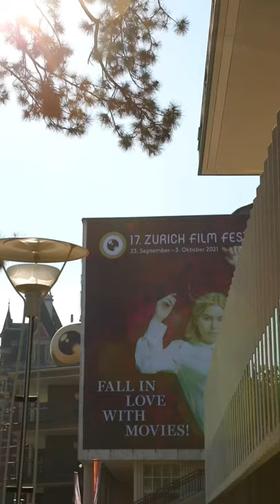Opening Night 2021 | ZFF Daily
produced by Cast / Audiovisual Media